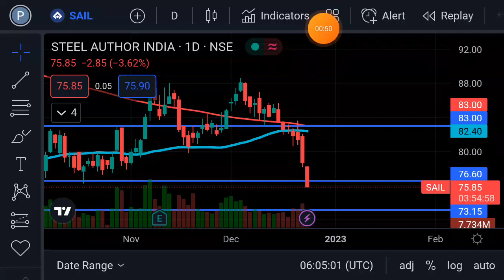Sail share target | sail share latest news